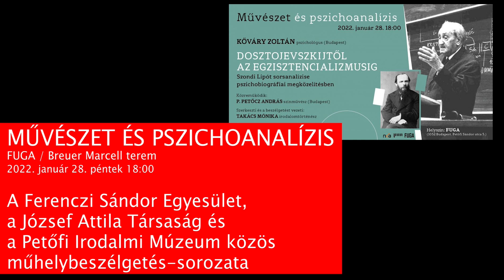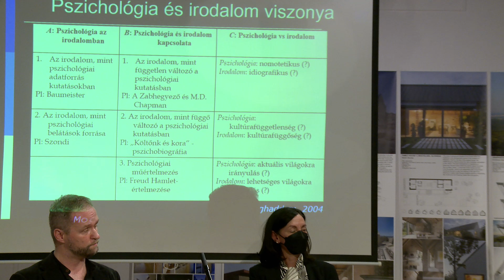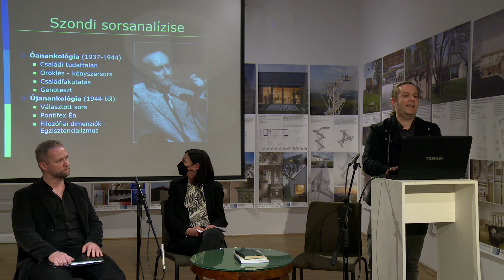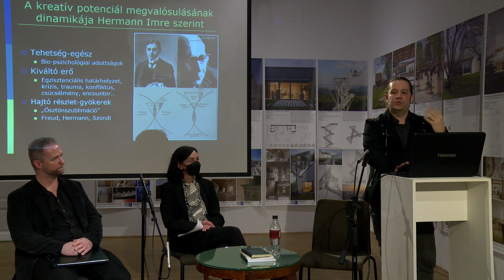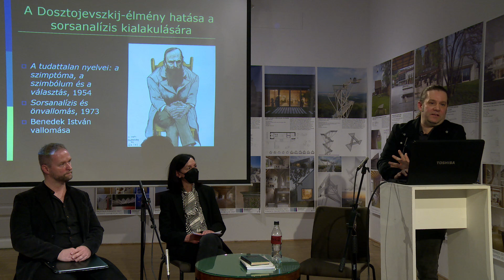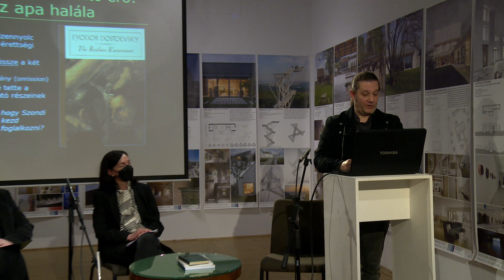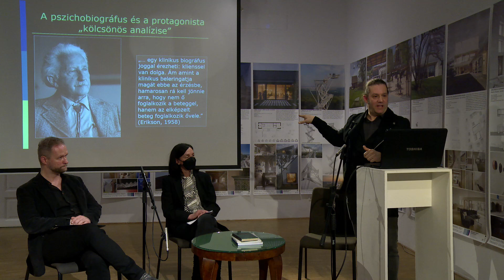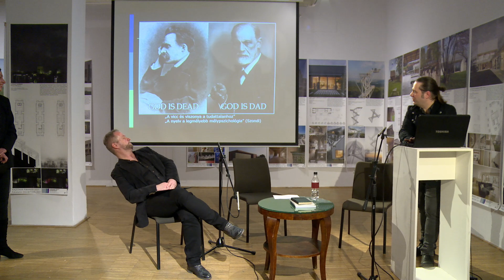20220123 28 január 2022 06 06 54 du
KŐVÁRY ZOLTÁN pszichológus (Budapest)
Dosztojevszkijtől az egzisztencializmusig.
Szondi Lipót sorsanalízise pszichobiográfiai megközelítésben
Közreműködik: P. PETŐCZ ANDRÁS színművész
A felvétel a FUGA-ban készült, 2022. január 28-án